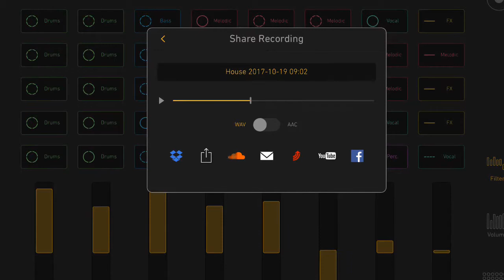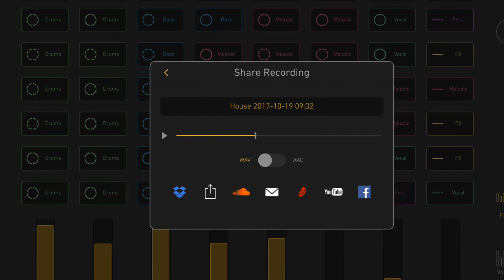"House 1" av elever i 4C